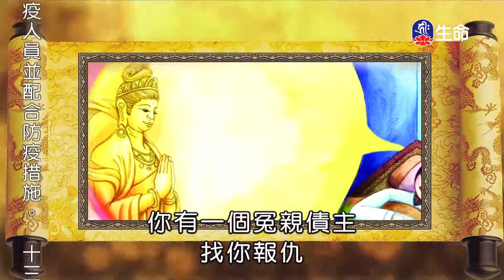因果與慈悲-3_海濤法師救護眾生講座_(lifetv_20201109_00:00)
海濤法師救護眾生講座_因果與慈悲。